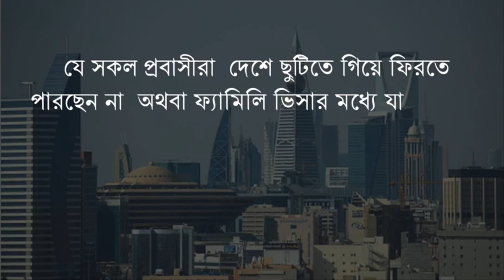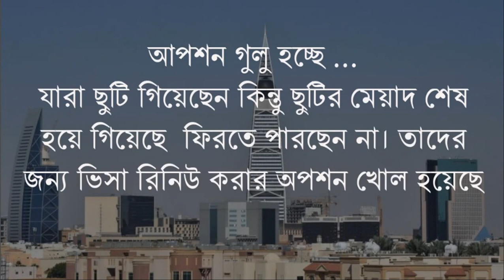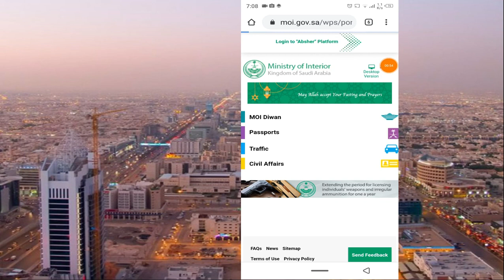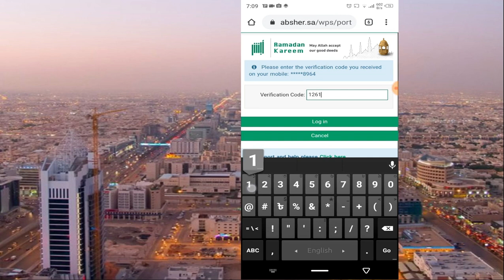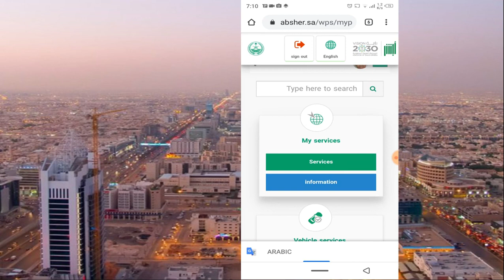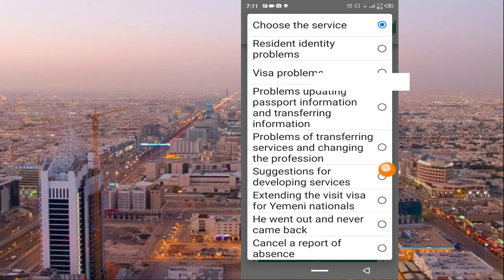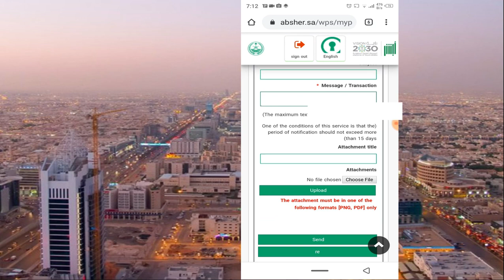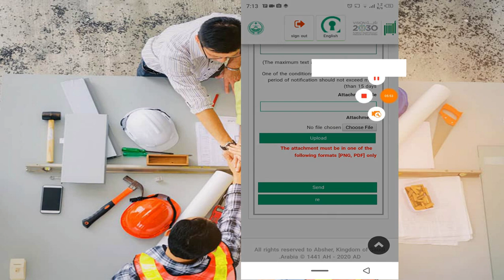ছুটির মেয়াদ এবং হুরুব কেন্সেল এখন আবশের এর মাধ্যমে সম্ভব || cancel huroob and renew re-entry visa